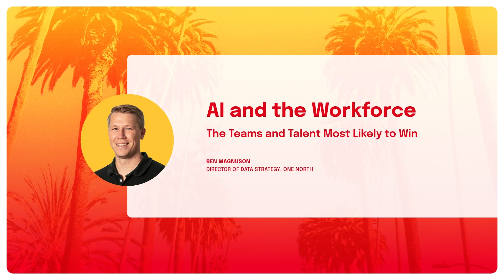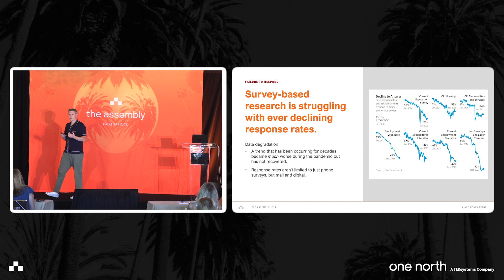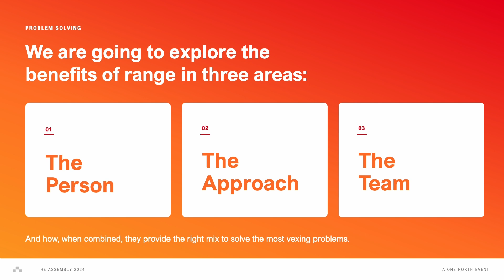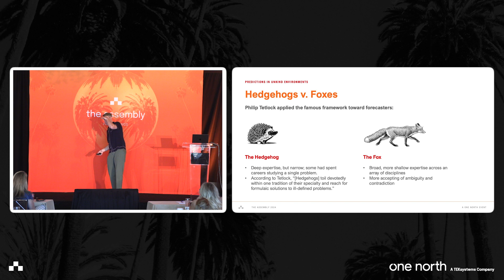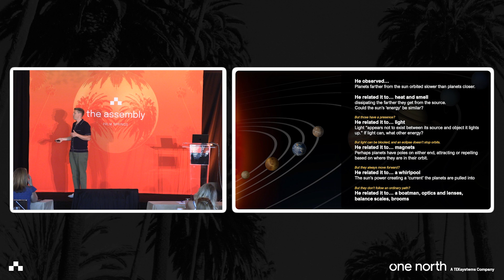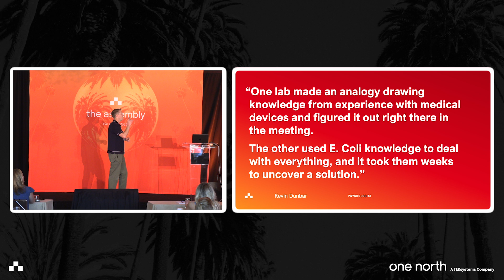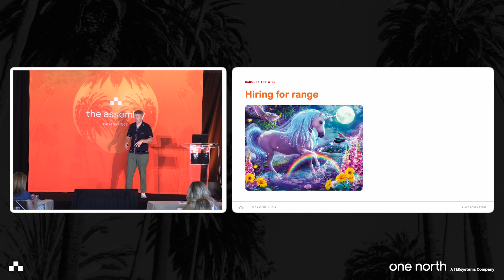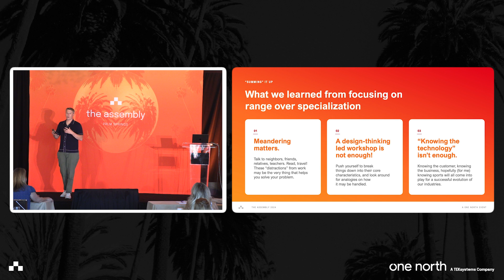AI and the Workforce: The Teams and Talent Most Likely to Win—Ben Magnuson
As privacy restrictions reduce the ability to track people across devices, websites, and applications, companies are faced with a lack of access to understanding their customer needs. In this session, Ben Magnuson, Director of Data Strategy, advocates for broadening your range of experiences to effectively solve problems, stay close to your customers, and be prepared for your business transformation.